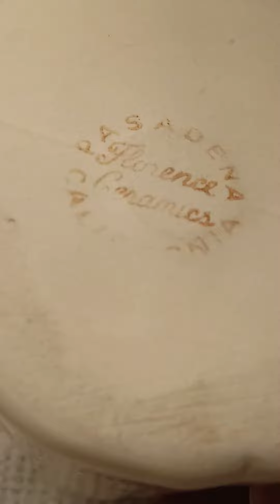Vintage Florence Ceramics 1950s Pasadena Planter or Vase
For sale on Etsy until sold